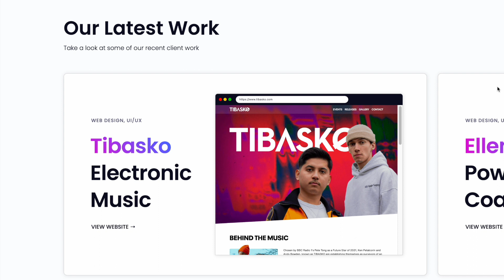Building a $50,000 Web Design Business (Webflow) - Episode 1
How hard is it to generate a reliable source of income from web design freelancing?

What is Webflow?
Webflow is a no code web design tool invented for visual web design. It can be used for designing responsive websites, landing pages, eCommerce sites, blogs, and more. Beyond a web design tool, it also has CMS (content management system), and it's also a hosting platform.